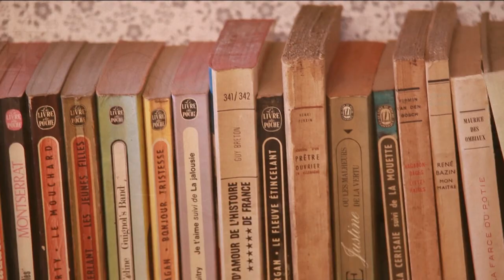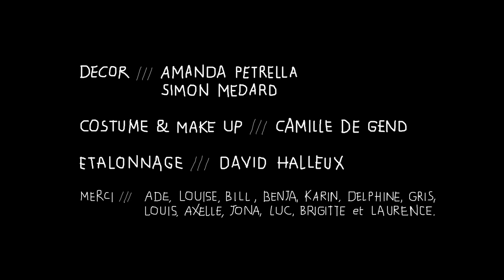The Feather - The Sunshine [OFFICIAL MUSIC VIDEO]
The new video for The Sunshine taken from The Feather's album 'Invisible'

Réalisation: Simon Medard
avec: Sarah Habborn and Daniel Schmitz
Production: Digital Bal Musette / The Feather
avec le soutien de Camera-etc
Décor: Amanda Petrella et Simon Medard
Costume et make up: Camille De Gend
Etalonnage: David Halleux